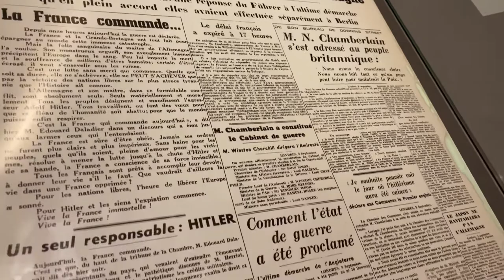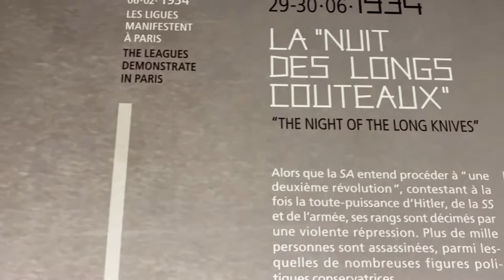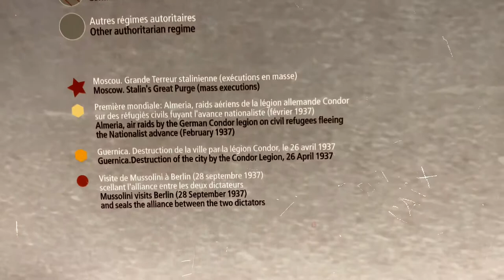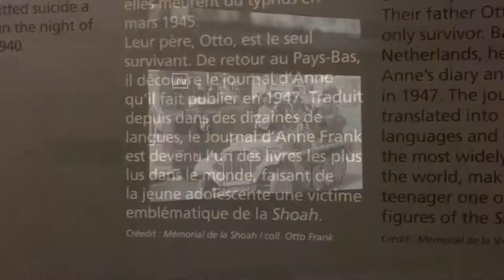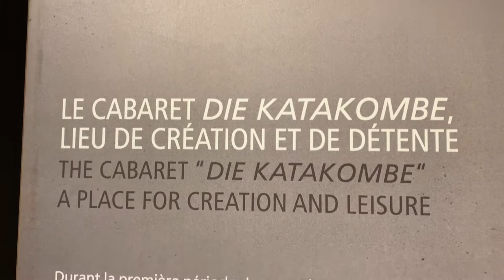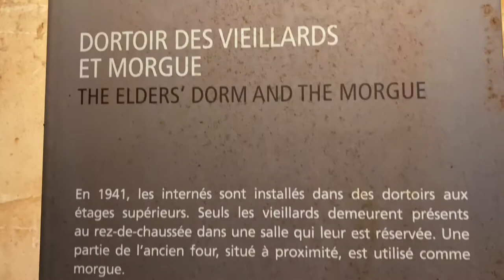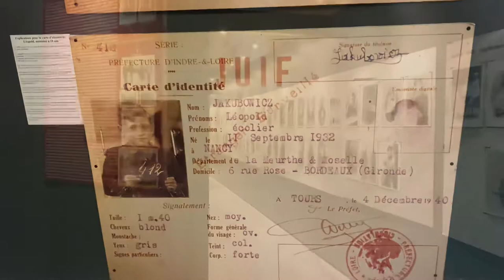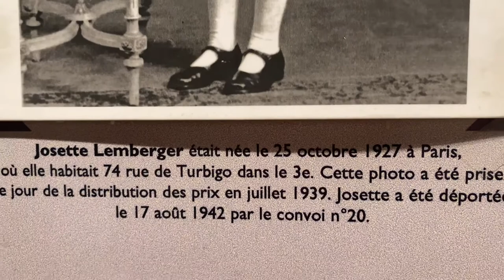SITE MEMORIAL - CAMP DES MILLES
Active la HD pour un meilleur rendu !
Aujourd'hui je t'amène avec moi sur le site mémorial du Camps des Milles à Aix en Provence !

Musique proposée par La Musique Libre